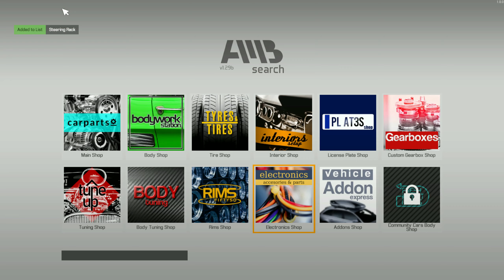The Mechanic | Ep 023 | Two Is A Prime | MUFS | Car Mechanic Simulator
Hello YouTube, welcome to the channel and a Mechanic series based on Car Mechanic Simulator 2021. In this series I am going to play as a mechanic who is going to fix the cars and later on will find rare cars from rare locations and fix and maybe sell them, so you can be sure that it is going to be awesome. I am playing with a few DLCs and in version 1.0.0 (didn’t update it, as it is not necessary for me) and will do one story cars in one episode. Also, I will be posting one episode in a week for this series, so you can be sure, it will take some time before we run out of any new ideas.
In this episode, I fix the Mayen M8 (2004)  as the story car.
The Mechanic Episode 023 is about to start and you will miss it if you are not coming along. What are you waiting for? Let’s go.

A press on the like button will be highly appreciated.